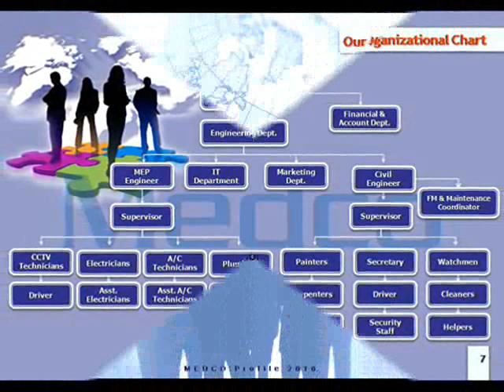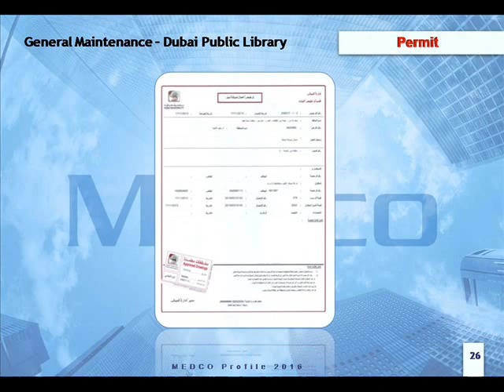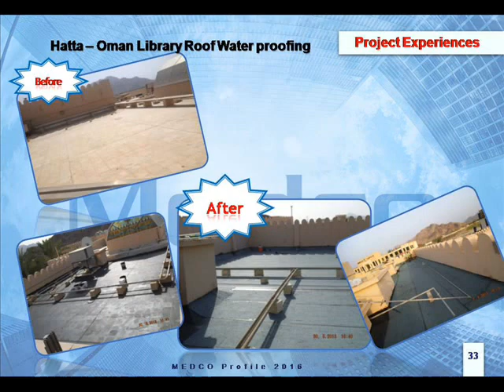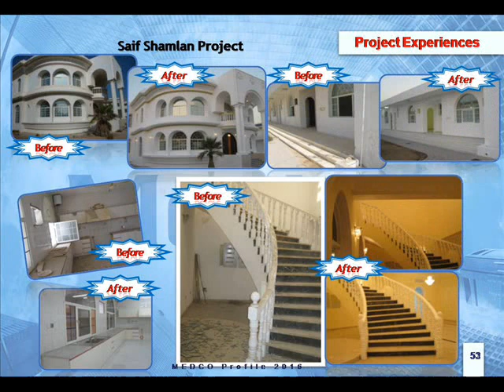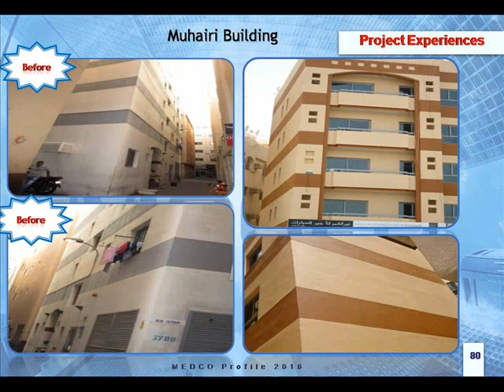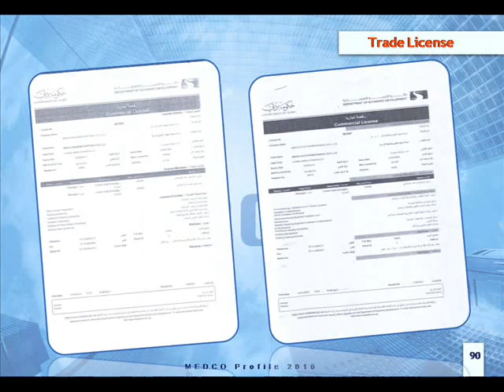2016 MEDCO Presentation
MEDCO Company Profiile 2016.